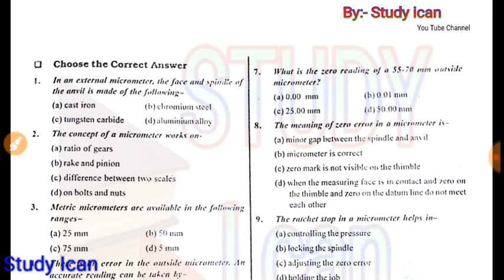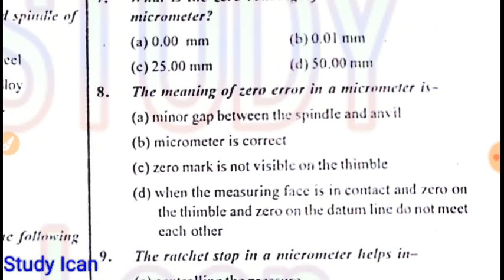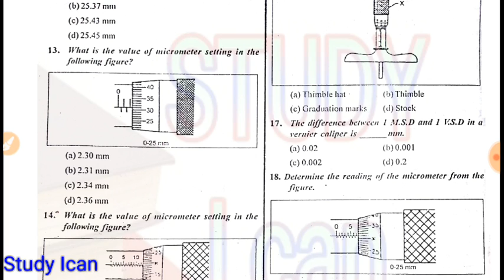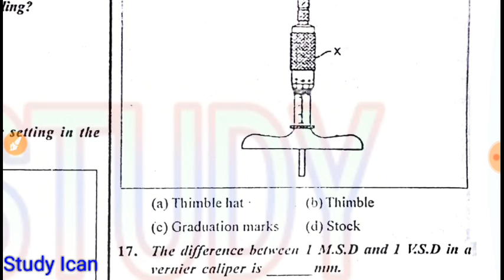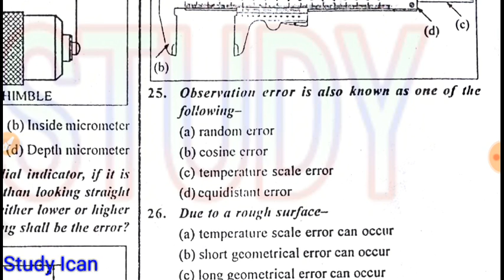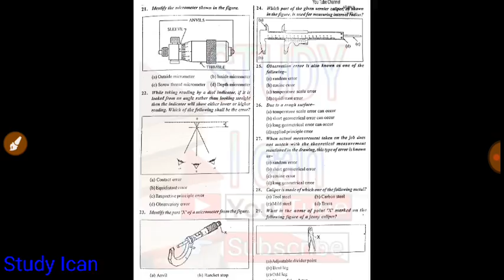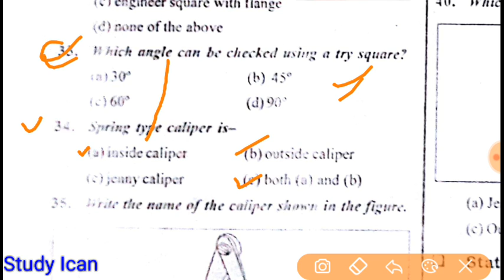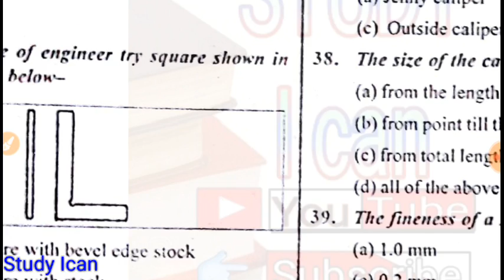Measurement (Practice set -7) ALP CBT-2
Measurement (Practice set -7) for ALP CBT -2